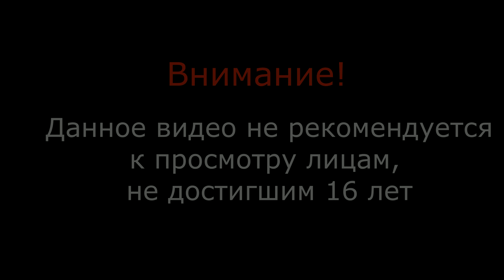По краю родному - (ELEX - серия 41) , прохождение игры с oldgamer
Расписание выхода новых серий (время московское)
      понедельник-среда: 14:00-16:00;
      четверг-пятница: 12:00-15:00;
      суббота-воскресенье: 9:00-11
Ежедневно по 2 серии прохождения игр с OldGamer.
Сейчаc Elex игра в стиле Готики. (реально Готика, только качество картинки лучше). RPG экшн от 3-го лица.Открытый мир.
Присоединяйтесь, чтобы не потеряться.